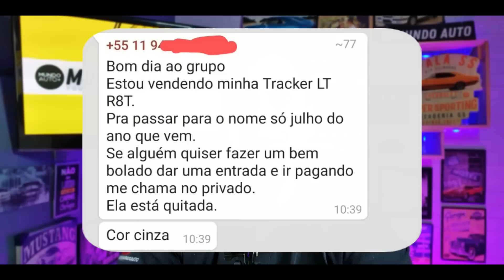URGENTE - VENDO MINHA TRACKER PCD!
FAÇA PARTE DO MOVIMENTO DE DEFESA DA PESSOA COM DEFICIÊNCIA.

AJUDE O CANAL CRESCER E LUTAR PELOS DIREITOS DOS PCD'S!

FAÇA UMA DOAÇÃO PELO PIX - 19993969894